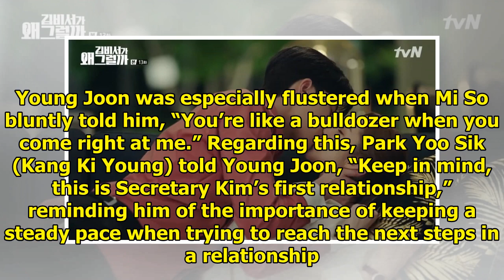Park Seo Joon And Park Min Young Have Steamy Kiss In Latest Episode Of "What's Wrong With Secreta...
Park Seo Joon And Park Min Young Have Steamy Kiss In Latest Episode Of "What's Wrong With Secretary Kim"
With viewership ratings at a steady high, things are heating up on “What’s Wrong with Secretary Kim”...